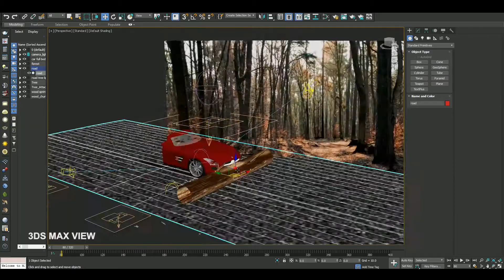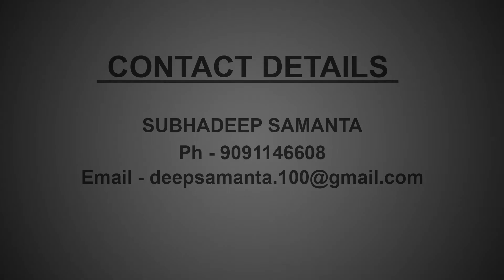CGI Vfx Showreel - 2017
This is my 1st student work on Matchmove and Compositing.
Please give some feedback about my work .